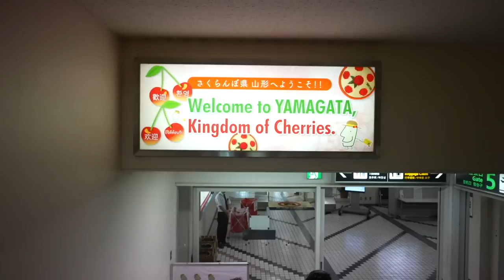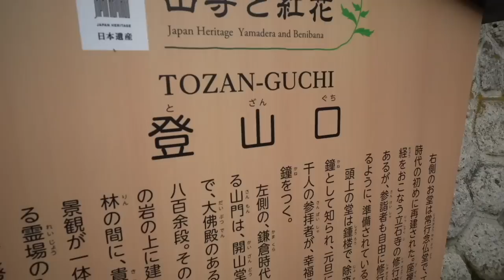【Vlog】とうとうラスト！47都道府県制覇を達成したよ！！in山形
パーソナル診断（カラー・顔タイプ）

○たくぞー
1989/06/16　奈良県出身
2014年公立学校の教員として勤務。
2018年うつ病発症。
2018年退職後YouTubeスタート。